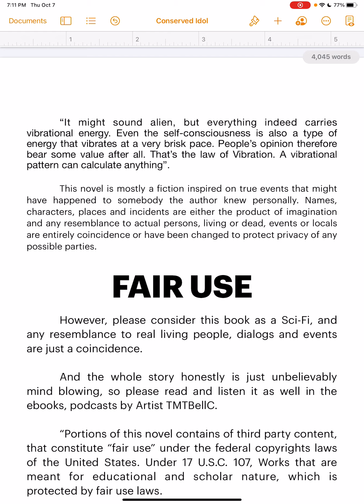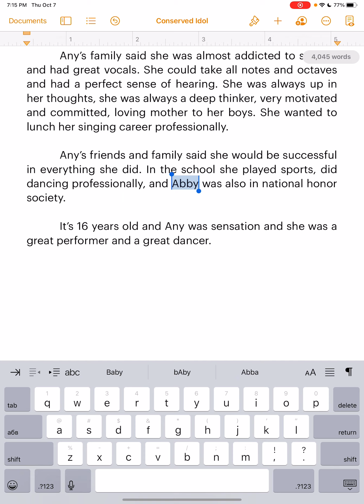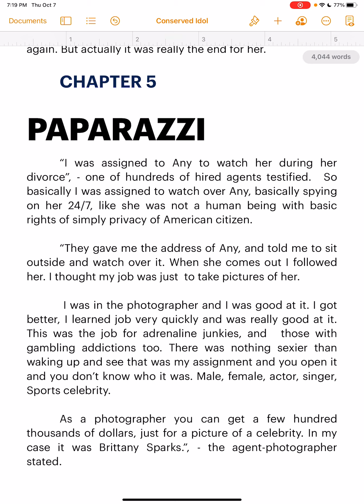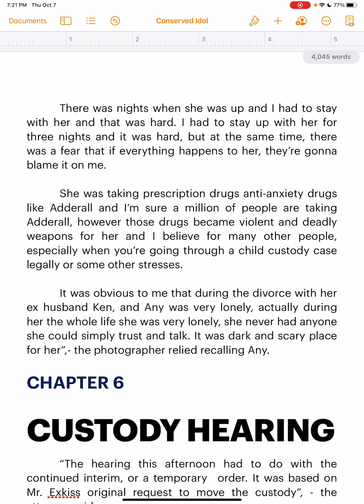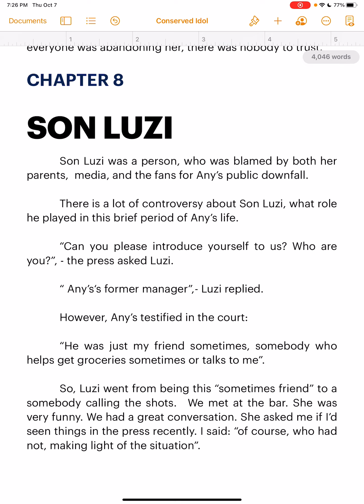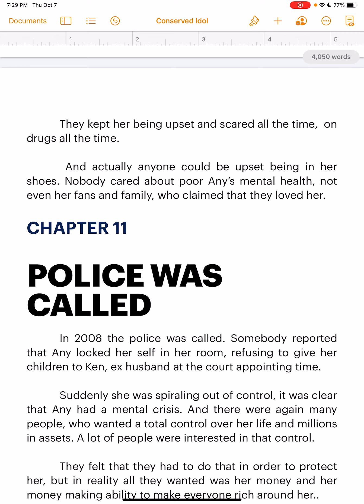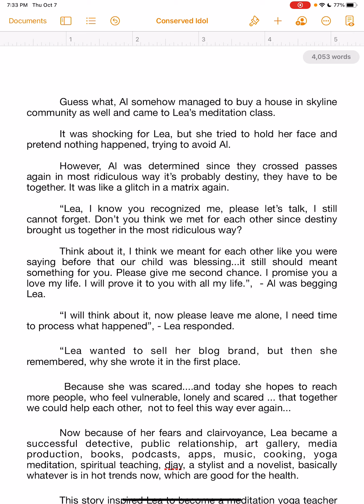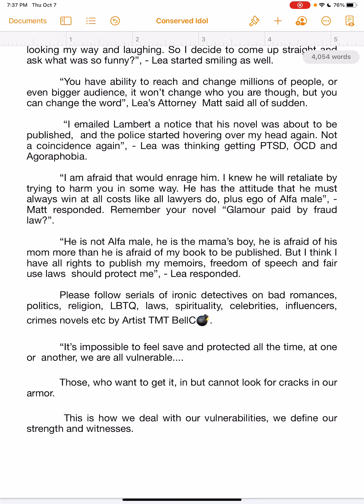Conserved Idol by TMTBellC🧊